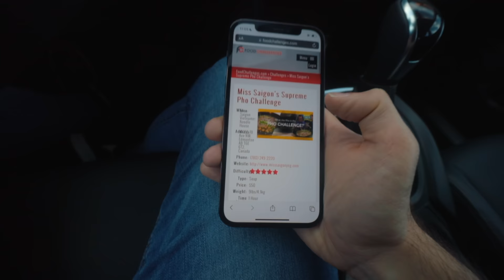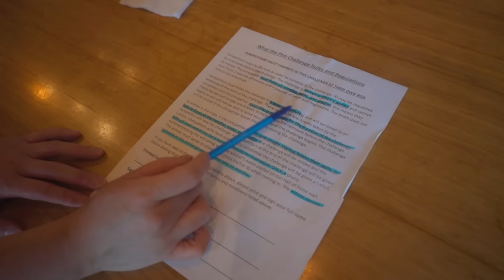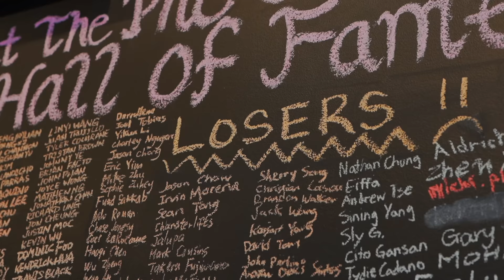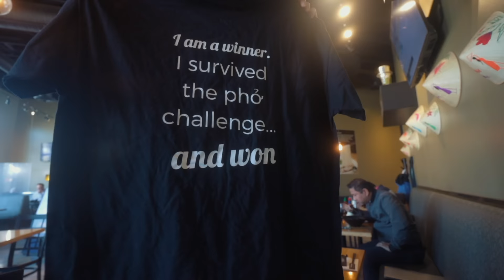OVER 200 PEOPLE HAVE FAILED THIS MASSIVE PHO CHALLENGE IN CANADA! | BeardMeatsFood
Today we're in Edmonton, AB in Canada, at a place called Miss Saigon Vietnamese Noodle House (no, it's not named after the musical)...

We're doing battle with their 'What The Pho' challenge, which costs $65 and consists of 2lb of beef, 2lb of noodles, vegetables and 4 litres of broth. If you can finish it inside one hour, you get a spot on their wall of fame, a winner's shirt and half price food for six months!